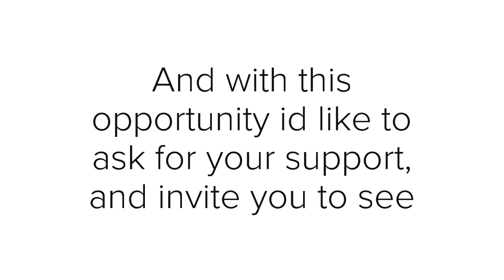NewKali - Undisclosed (DREZ0 & No Pictures)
Or simply inbox me im very active on all of these and man fans a really important to me

Written and Rapped by Drezo